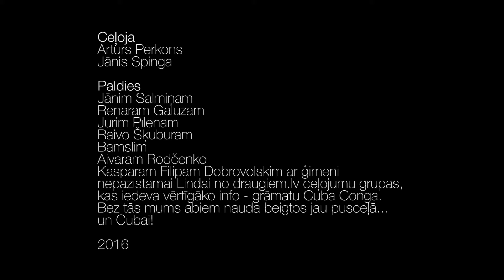dos locos en Cuba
Two Latvians have most amazing experience traveling 22 days around whole Cuba - 2500km! Havana - Matanzas - Varadero - Ciego de Avile - Cayo Coco - Ciego de Avile - Santiago de Cuba - Baracoa - Moa - Hulguin - Trinidad - Cienfuegos - Havana! And enjoyed a Rolling Stones in Havana! March 7-29, 2016